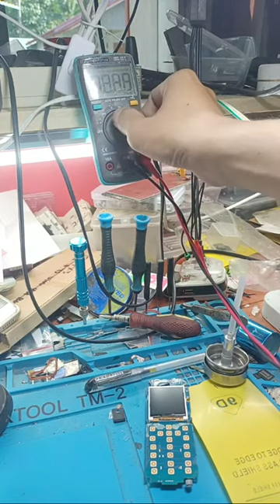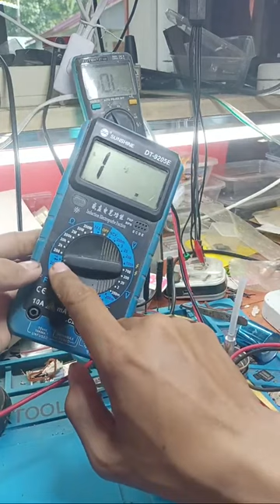Jalur Tombol Keypad SAMSUNG SM B109E